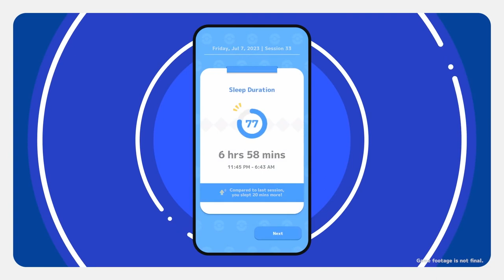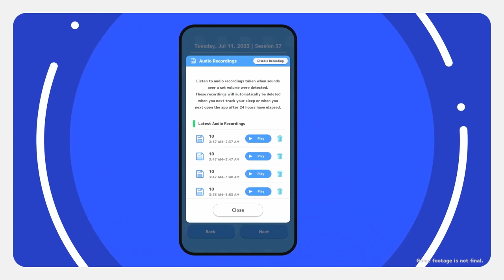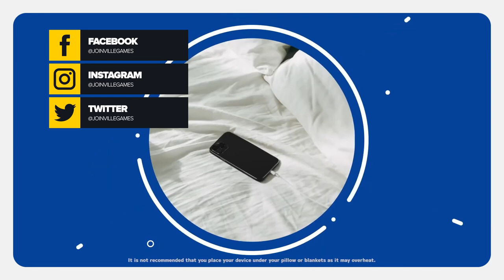Jogo do POKÉMON pra te ajudar a DORMIR MELHOR!